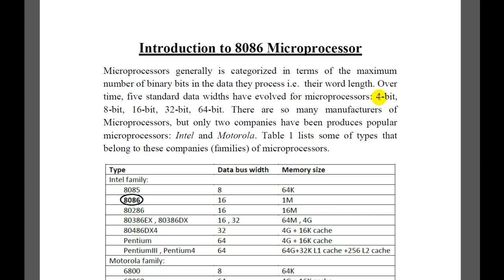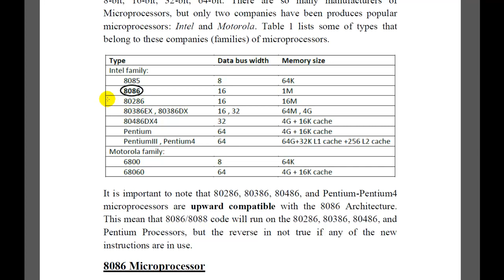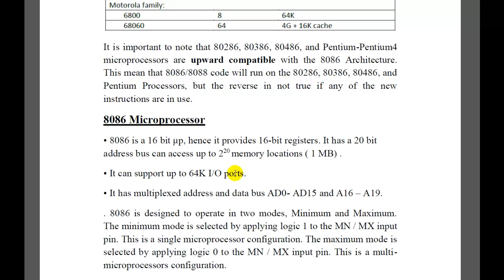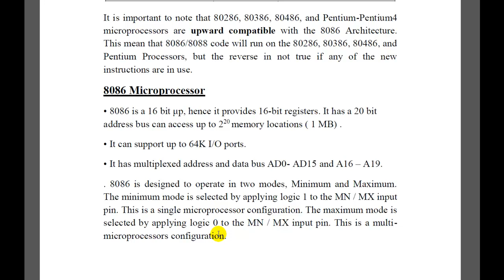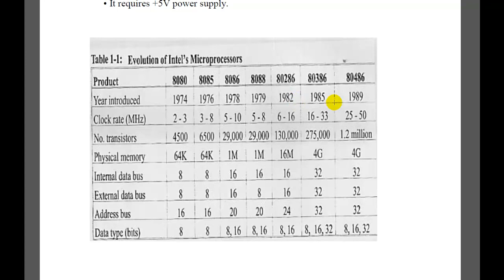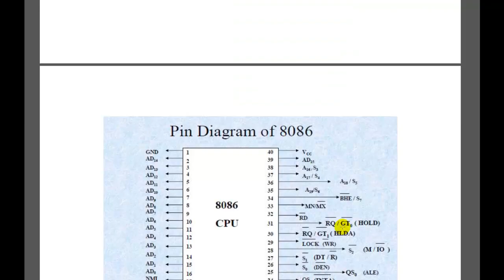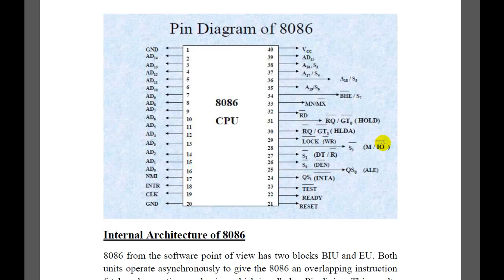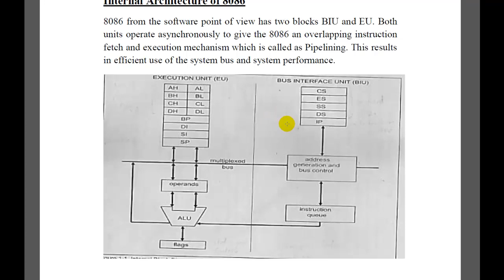Lesson 9 part 1